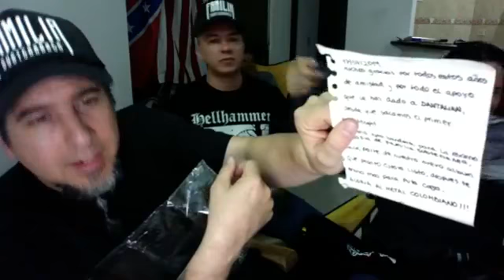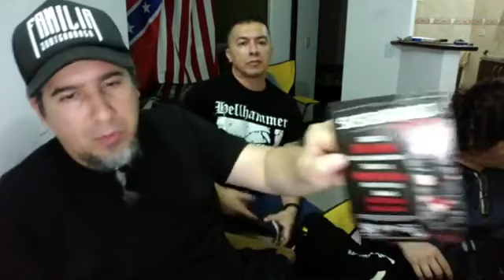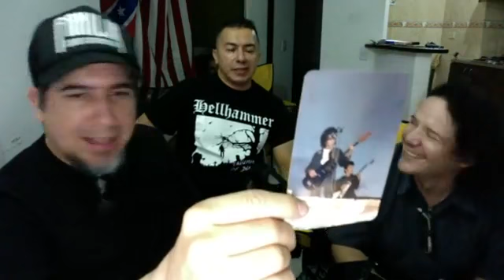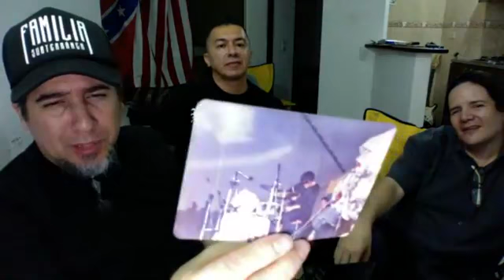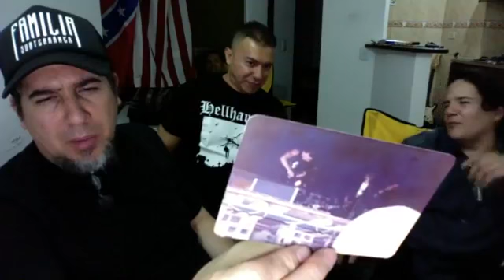inteligencia muerta . en familia subterranea 25 de julio 2019